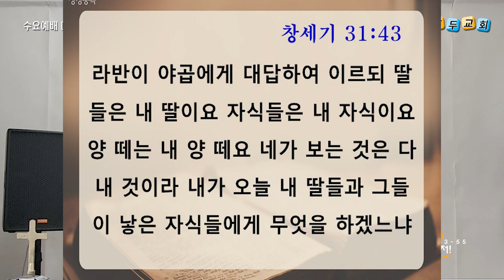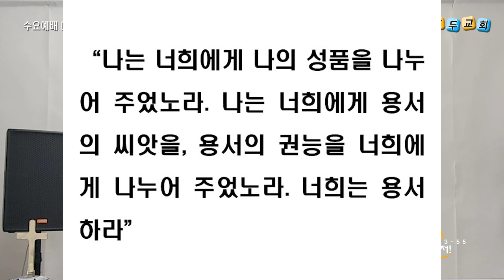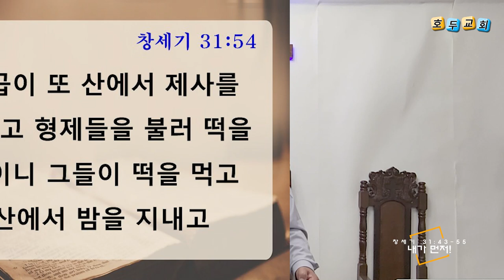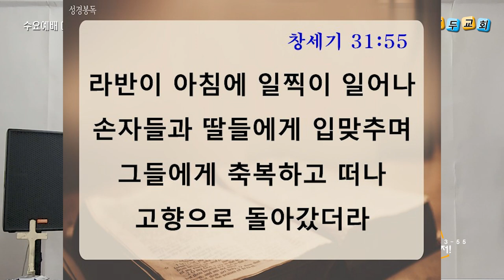호두교회 수요예배 설교 영상(2022.8.3)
＊일자 : 2022.8.3
＊성경 : 창세기 31:43-55
＊제목 : 내가 먼저!